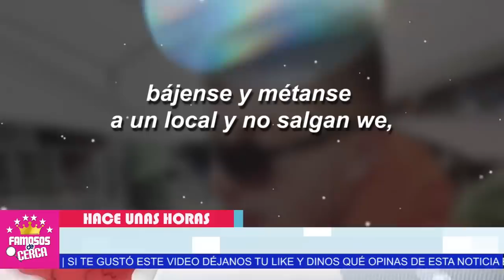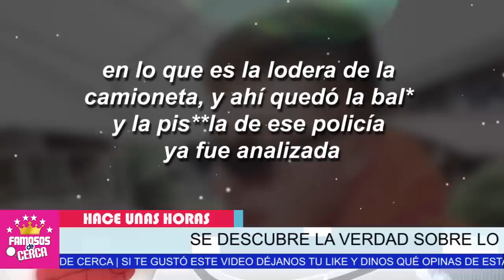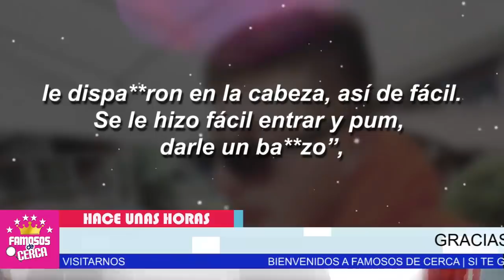🖤🎚️ 𝗘𝗡𝗖𝗨𝗘𝗡𝗧𝗥𝗔𝗡 𝗣𝗥𝗨𝗘𝗕𝗔𝗦 / 𝗙𝗶𝗹𝘁𝗿𝗮𝗻 𝗨𝗹𝘁𝗶𝗺𝗮 𝗖𝗼𝗻𝘃𝗲𝗿𝘀𝗮𝗰𝗶ó𝗻 De Benito / 𝗣𝗜𝗗𝗜𝗘𝗡𝗗𝗢 𝗔𝗨-𝗫𝗜-𝗟!𝗢 ) 🎚️😔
𝗙𝗶𝗹𝘁𝗿𝗮𝗻 𝗨𝗹𝘁𝗶𝗺𝗮 𝗖𝗼𝗻𝘃𝗲𝗿𝘀𝗮𝗰𝗶ó𝗻 De Benito / 𝗣𝗜𝗗𝗜𝗘𝗡𝗗𝗢 𝗔𝗨𝗫𝗜𝗟𝗜𝗢 ( Minutos Antes de Su Mu3rt3 )

ULTIMA HORA , SE DESCUBREN MENSAJES DE BENITO MINUTOS ANTES DE SU PARTIDA

 BIENVENIDOS!!!